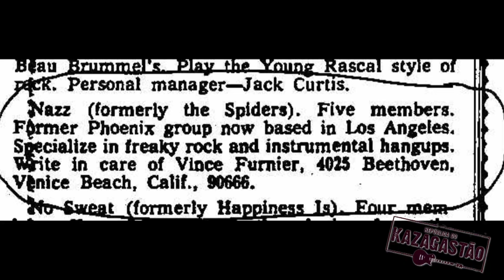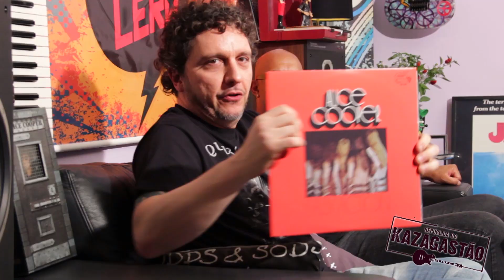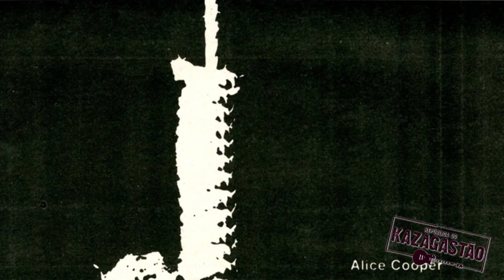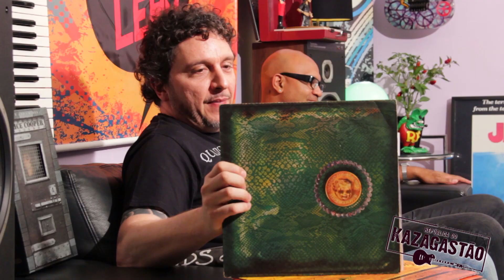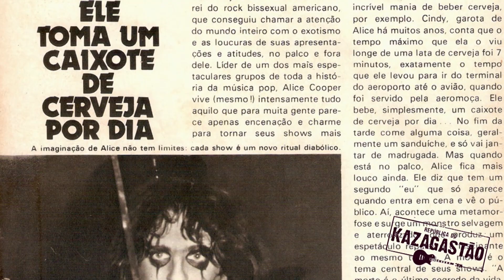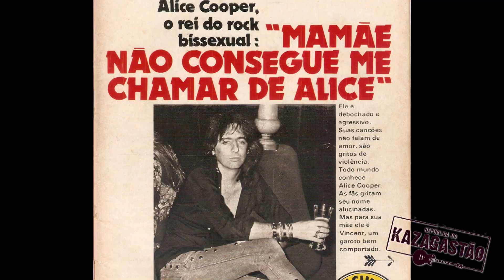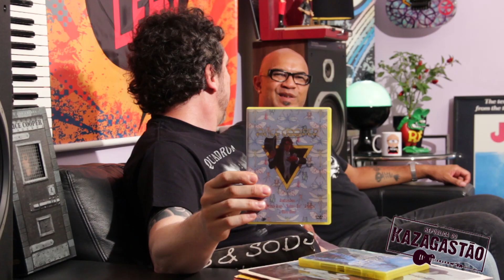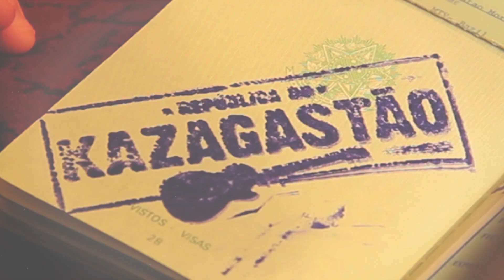ALICE COOPER (1968 - 1975) - Heavy Lero 15 - apresentado por Gastão Moreira e Clemente Nascimento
Alice Cooper levou o conceito de espetáculo para um outro nível. Cobras, galinhas e guilhotinas frequentavam seu palco. Alice dizia que a música era 90% do seu trabalho, mas foram os outros 10% que garantiram seu lugar na história.